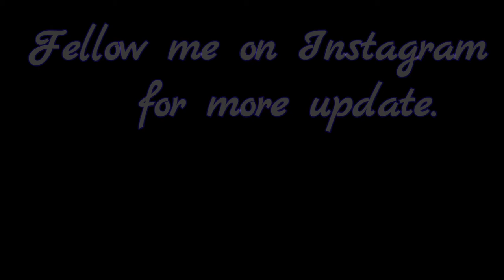free video | desert footage |desert no copyright video | Tobu-desert voice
Hello Gay's

Hope you all fine and fit.
What are the different things you are doing to make you're video more interesting?
This is the desert footage
You are free use this video in you're youtube_video.

In this channel we provide no copyright video for YouTube , Instagram , Facebook ,and many other platform where you can use it.
If you want to become a youtuber and you want no copyright  video for YouTube you can get from this channel .
And the important thing is plz mention which types of videos you want in comment box.

About the video :-  This video contains different types of video clip's of desert area

so if you want to make you're video more interesting then you're free to use this.

As you know in this channel we provide no copyright videos , music and as well as song also.

If you want to do something in youtube.
If you want to become a great_youtuber . This channel help you very well.

If you like this video then plz press the like button.